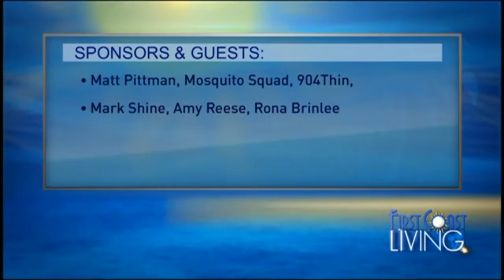Mark Shine - (Summer Reggae Party - Live on FCL-TV)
.Watch Mark Shine Live performance of "Summer Reggae Party" at FCN (First Coast Living) with Hosts Curtis Devorak and Casey Desantis (NOTE: This Footage Courtesy of FCL-FCN..Material enhanced and used by Artist Mark Shine in Interview as promotional source of song.No copyright infringement intended) Mark Shine - (Summer Reggae Party - Live on FCL-TV)